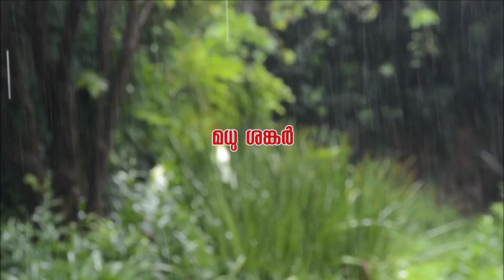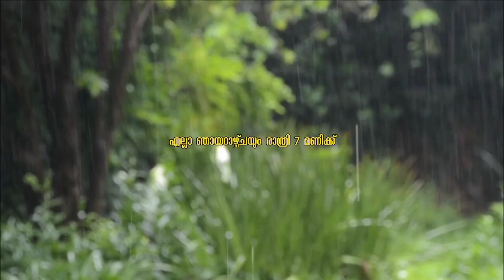കാവ്യോത്സവം | കവിതകളുടെ അവതരണം | മധു ശങ്കർ | Palakkad District Public Library | Madhu Shankar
പാലക്കാട് ജില്ലാ പബ്ലിക് ലൈബ്രറിയുടെ ആഭിമുഖ്യത്തിൽ സംഘടിപ്പിക്കുന്ന 'കാവ്യോത്സവം - കവിതകളുടെ അവതരണം' പരിപാടിയുടെ ഇരുപത്തിയാറാം ദിനത്തിൽ (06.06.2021) മധു ശങ്കർ കവിത അവതരിപ്പിക്കുന്നു.